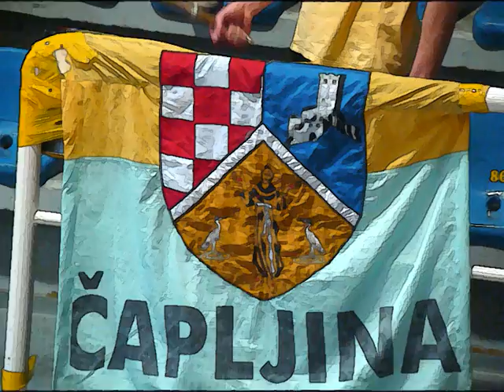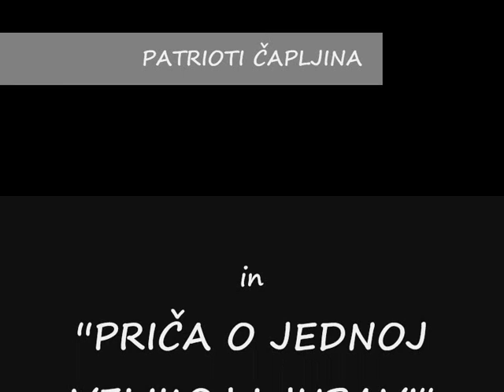HKK ČAPLJINA- official anthem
službena himna HKK Čapljina Lasta

by gowe86 & Patrioti